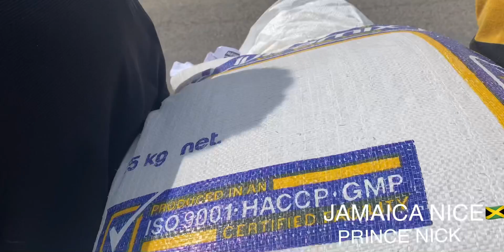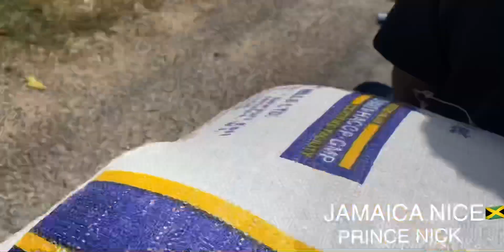JAMAICA NICE _OFFICIAL JAMAICA NICE -Prince Nick EP-8 Chicken Farm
Or

Thank you for all the continuous support. It’s truly appreciated 😁